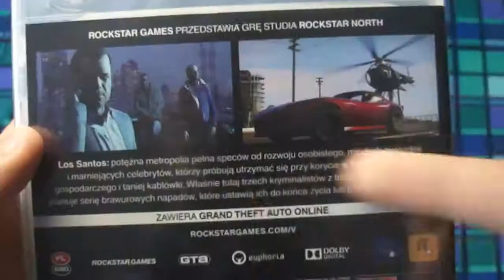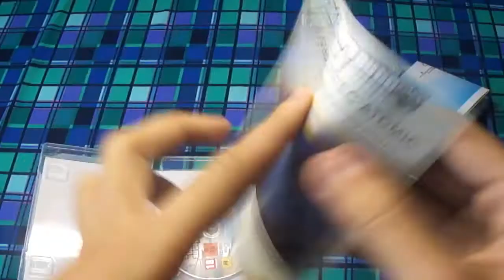Grand Theft Auto V - UNBOXING PL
+-+-+-+-+-+-+-+-+ CZYTAJ OPIS +-+-+-+-+-+-+-+-+

● Zapraszam ponadto na recenzję oraz testy audio tego mikrofonu, które pojawią się w niedalekiej przyszłości. :)

● MUZYKA / MUSIC:
Intro: Lemaitre - The End
Outro: Wallpaper
♫ Każdy utwór muzyczny użyty w filmie posiada licencję Creative Commons 3.0: